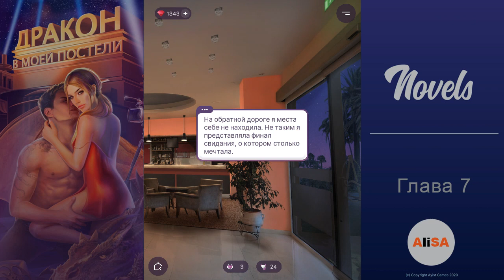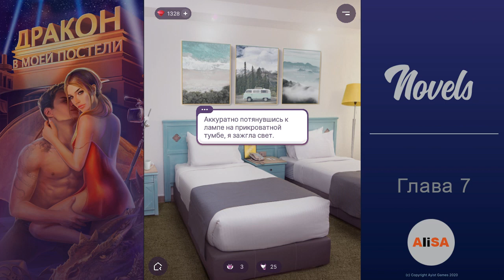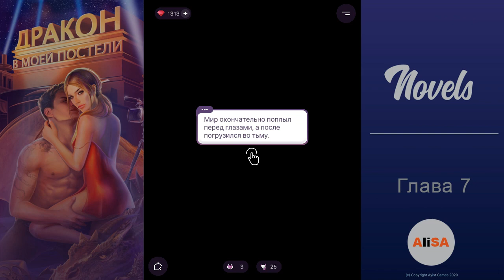ДРАКОН В МОЕЙ П0СТEЛИ – Глава 7 / Novels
СКАЧАТЬ ИГРУ Novels!

С Novels вы можете принимать решения за главного героя ваших любимых любовных и драматических историй. Интерактивные новеллы полны непредсказуемых поворотов, а их концовка — всегда сюрприз и зависит целиком от ваших действий.

Нравятся любовные истории, но хочется чего-то нового? Любите визуальные новеллы, но устали то одинаковых шаблонных историй? Попробуйте Novels. Мы - новое слово для тех, кто ищет интерактивные новеллы на русском языке. Все романтические истории в приложении написаны эксклюзивно для него и придирчиво отобраны редактором. Можете забыть про устаревшие текстовые квесты или шаблонные истории про любовь, собранные из стандартных кусков.

В Novels всё иначе — здеcь историю создаёте вы со своим персонажем. По ходу сюжета вы можете принять решение или совершить выбор действий и в результате получить совершенно неожиданные жизненные истории! Эпизод за эпизодом, непосредственно с вашим участием создаётся уникальная новелла на русском языке, достойная включения в избранную коллекцию!

- Сделайте выбор истории, создайте своего Главного Героя и начните ваше любовное приключение
- Выбирайте, с кем из любимых героев развивать отношения, у кого из персонажей случится любовь
- Выбирайте новую одежду для героя в каждой главе
- Вы можете выбирать действия и влиять на ход событий в историях
- Ждите обновлений: драматические истории про любовь, новые визуальные новеллы